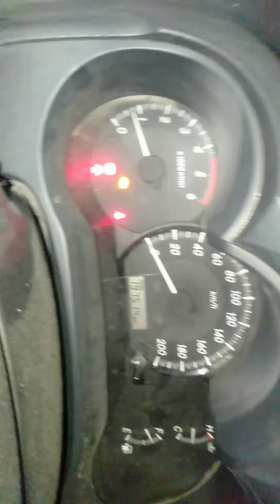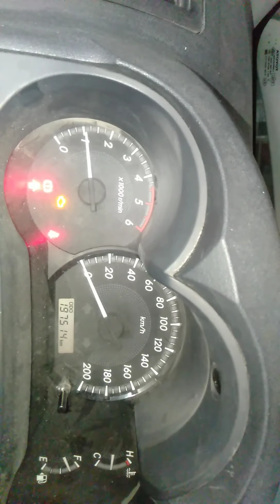DELAY ANG HATAK NG SASAKYAN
toyota hilux .delayed ang hatak.
clean EGR
clean throttle body.
isa sa mga sanhi ng delay ang hatai..